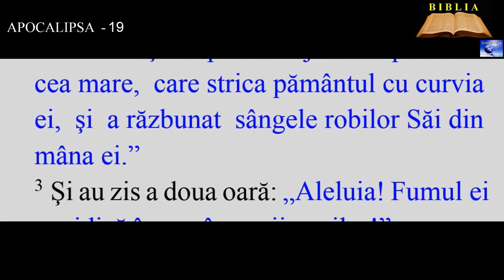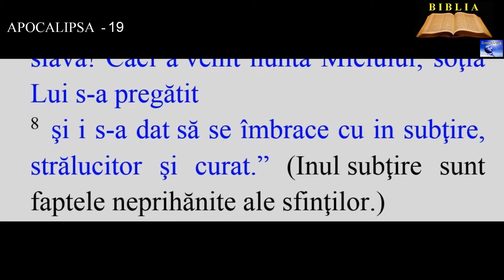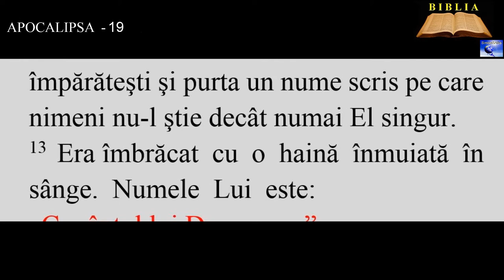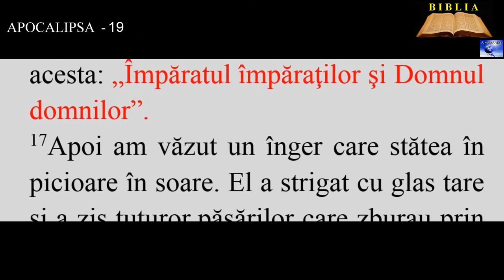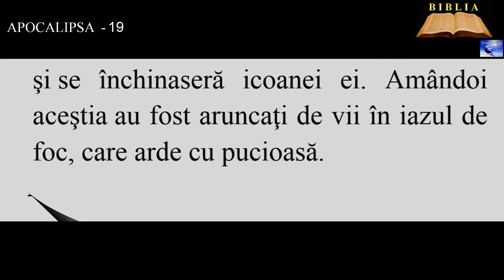APOCALIPSA 19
9. Apoi mi-a zis: „Scrie: Ferice de cei chemaţi la ospăţul nunţii Mielului!” Apoi mi-a zis: „Acestea sunt adevăratele cuvinte ale lui Dumnezeu!”